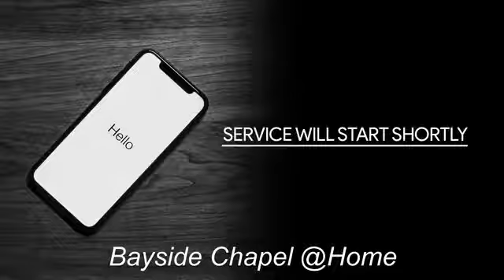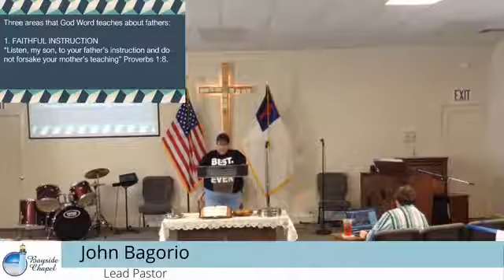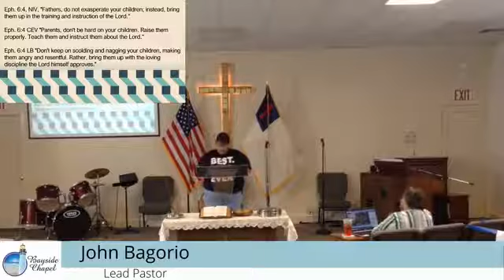Father's Day2020 Message Only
Sorry for the audio problems this morning during our livestream...